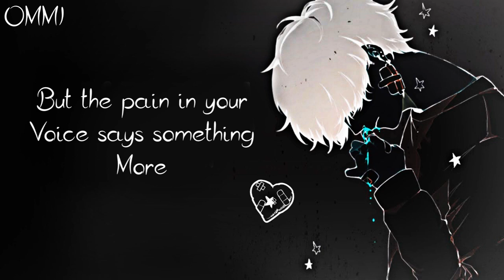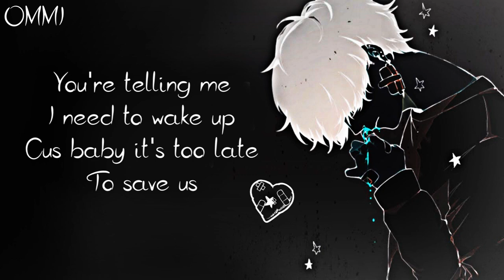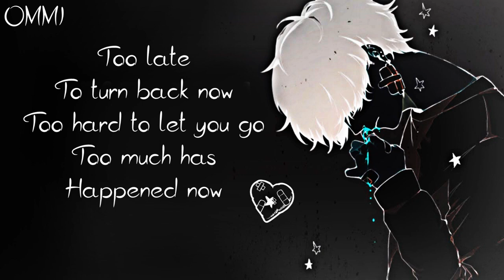Nightcore → Too Much to Drink ♪ (ANTH) LYRICS ✔︎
❤ ANTH ❤
❤ AND ALL THE OTHER OLD AND LATEST SONGS OF ❤ ANTH ❤

►▬▬▬▬▬▬ ✘ SONG INFORMATION✘ ▬▬▬▬▬▬◄

🎤  Name ➼ Too Much to Drink

🎤 Artists ➼ ANTH

🎤 ALBUM ➼ 乁(ʘ◡ʘ)ㄏ

🎤  GENRE ➼ POP

►▬▬▬▬▬▬ ✘SUPPORT ARTIST✘ ▬▬▬▬▬▬◄

(╭☞◕ツ◕)╭☞  ANTH  ❤

►▬▬▬▬▬▬ ✘ INFORMATION✘ ▬▬▬▬▬▬◄

►▬▬▬▬▬▬ ✘ PROGRAMS USED ✘ ▬▬▬▬▬▬◄

►▬▬▬▬▬▬ ✘ DISCALIMER ✘ ▬▬▬▬▬▬◄

 ❤ LEWIS CAPALDI ❤

❤ JAMES ARTHUR ❤

►▬▬▬▬▬▬ ✘ TAGS✘ ▬▬▬▬▬▬◄

►▬▬▬▬▬▬ § LYRICS § ▬▬▬▬▬▬◄

It's quarter past 3, I'm in New York
I'm sorry I took so long to call
You say the same things you've said before
But the pain in your voice says something more
Yes I know, yes I know, you don't want this life at all
Yes I know, you deserve much better
If you go, if you go, I won't hold you back no more
I just hope that you know forever
I hope you call me when you've had too much
To drink
So I can tell you that you're still my everything
Cus when your sober, no your heart's not listening
Not listening
Not listening
I hope you call me when you've had too much to drink
Cus that's the only time you say what you really think
Too much to drink
We don't gotta break up
Stop packing your bags and your make up
You're telling me I need to wake up
Cus baby it's too late to save us
We don't gotta do this
I swear I'm done making excuses
I'm sorry that I put you through this
You say my apologies useless
Too young to settle down
Too scared to be alone
Too late to turn back now
Too hard to let you go
Too much has happened now
Too many secrets told
Two people finding out
They're better off alone
To drink
Cus when your sober, no your hearts not listening
Not listening
Not listening